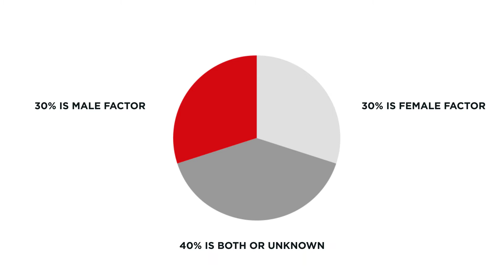FERTILITY FACTS AND FICTION FROM YO HOME SPERM TEST – LEARN THE BASICS IN 2 MINUTES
If you and your partner are trying to get pregnant, dive in and learn how to check your fertility at home, test his swimmers and watch your own family sperm video.  This short intro video will provide an overview on what defines infertility along with some facts and figures.  The video also provides an overview on the male factors involved and recommendations on the key parameters to focus on when conducting a semen analysis – including Sperm Concentration, Sperm Motility, and Sperm Morphology.  YO allows you to check the #1 factor, Motile Sperm Count, from home.

Amazon (International Shipping Available)
eBay (International Shipping Available)